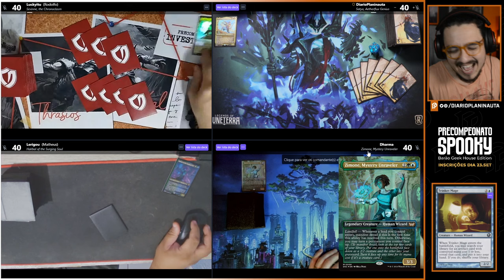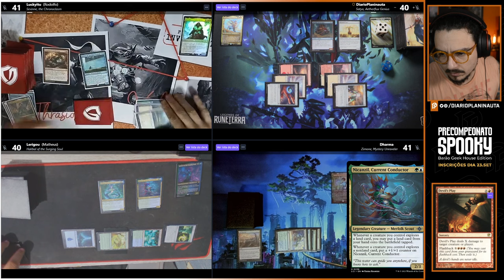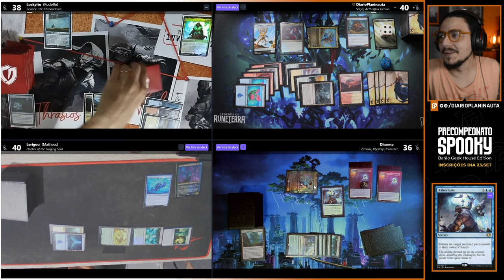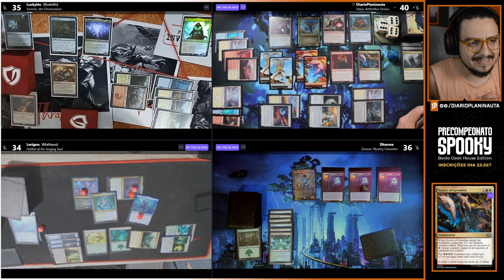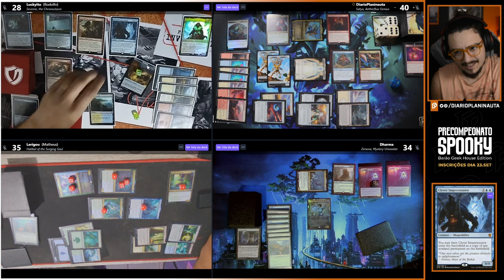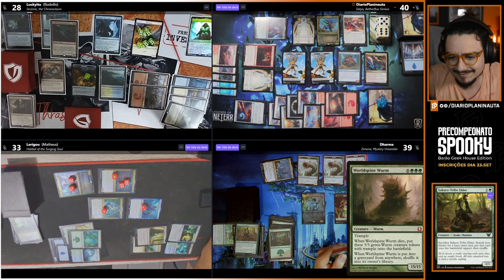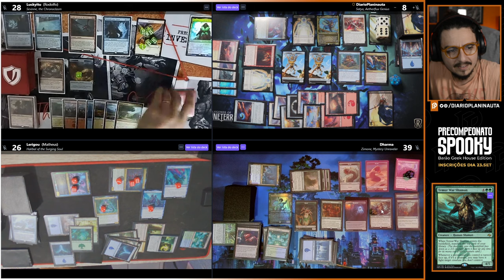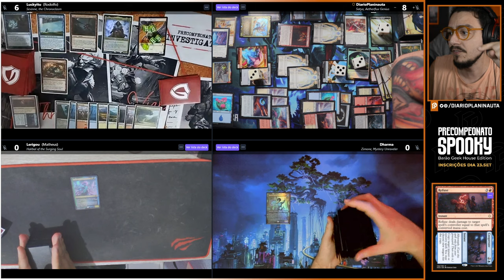COMMANDER COM APOIADORES: SEVINNE x SATYA x ZIMONE x HAKBAL